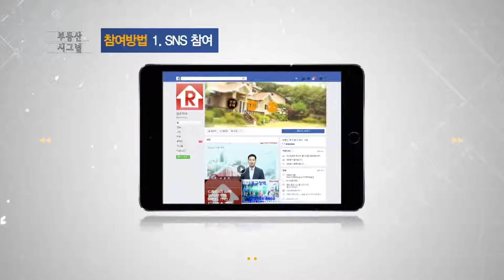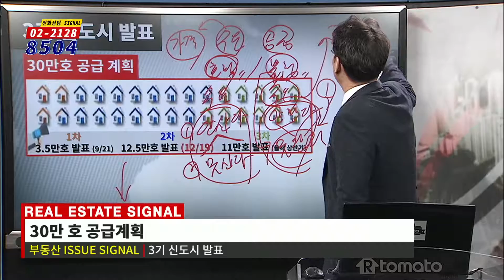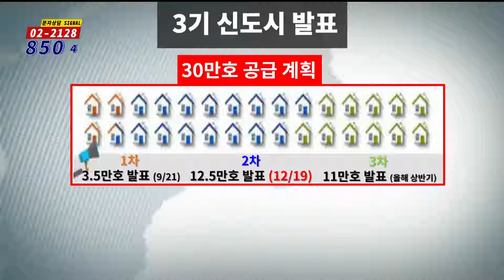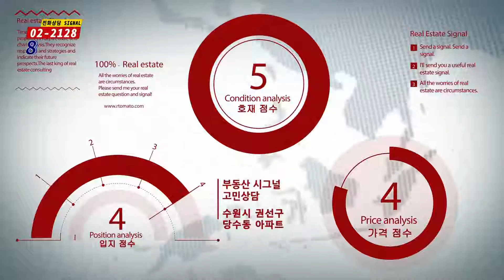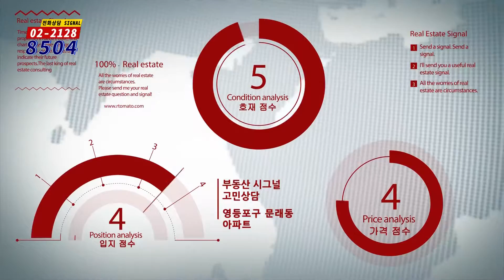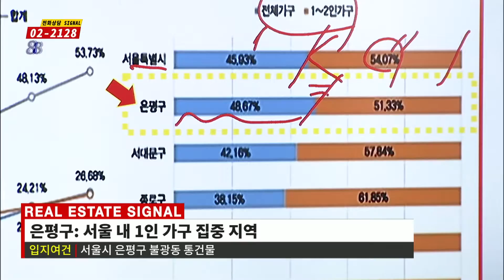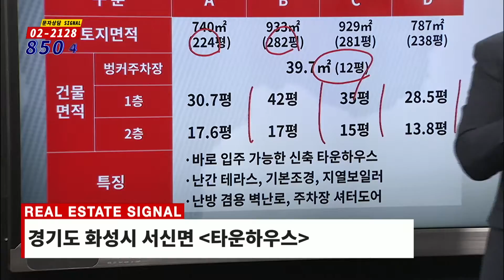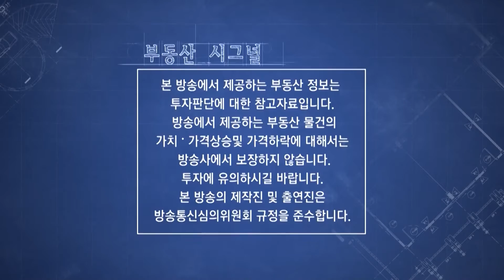0121(월) 부동산시그널